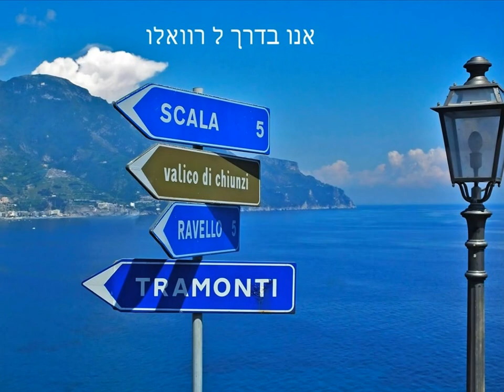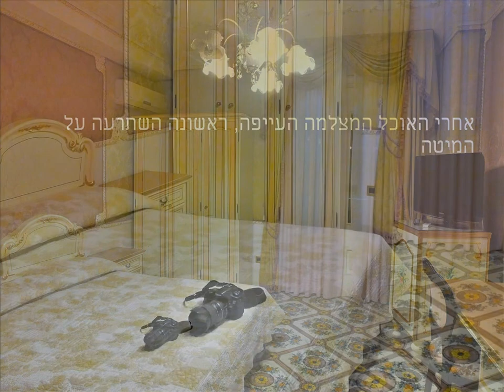היום השלישי -אמלפי trip to Italy - Amalfi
מצגת מצילומים של היום השלישי בטיולנו באיטליה - אמלפי
Photographic presentation on the third day trip to Italy - Amalfi